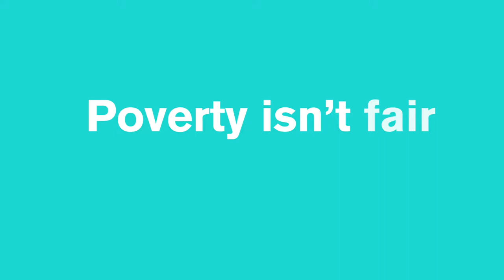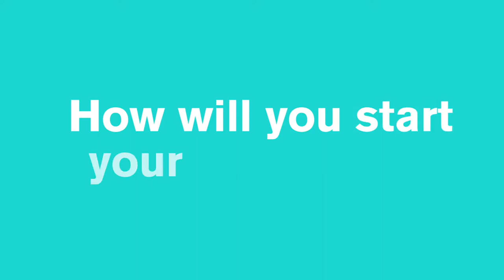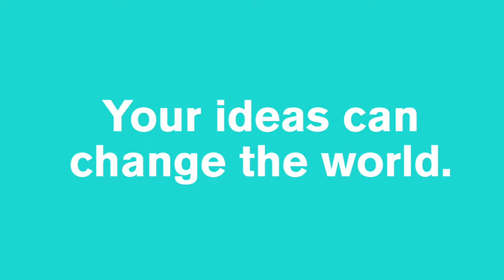Take Action on Goal 1: No Poverty (Secondary)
Want to learn more? Join our Global Goals community for free resources, courses and learning opportunities around the SDGs